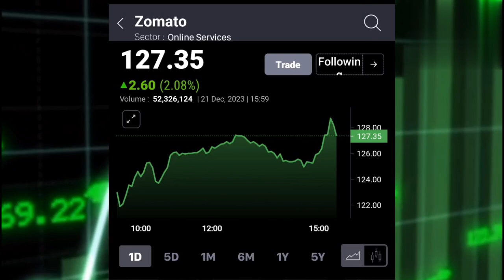ZOMATO SHARE LATEST NEWS TODAY I ZOMATO SHARE ANALYSIS|@SB STOCK NEWS I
जानिये एक्सपर्ट की राय
@SB STOCK NEWS I
STOCK MAESTROO
SANDEEP JAIN SHARE NEWS

zomato share price latest news today